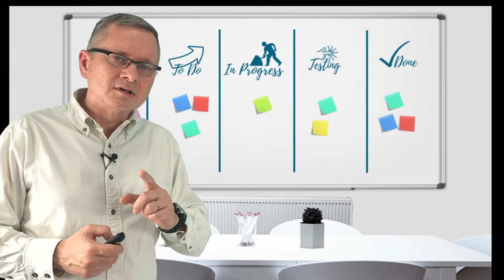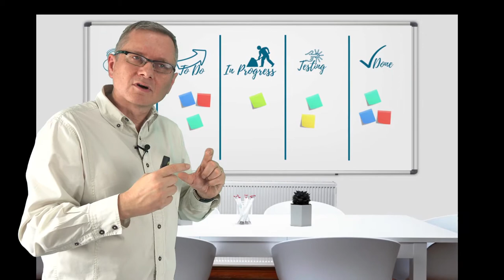Czym różni się planowanie dzienne od planowania tygodniowego?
Dzielę się refleksjami o tym czym różni się planowanie dzienne od planowania tygodniowego?
00:00 Początek
0:43 Dlaczego planować dziennie, a czym jest planowanie tygodniowe
2:47 Lista zadań i kalendarz oraz kontekst
3:37 Szacowanie wymaganego czasu
4:15 Podmiotowość planującego
4:58 Jak to zrobić?
6:07 Planowanie z udziałem innych
6:52 Pilność zadań